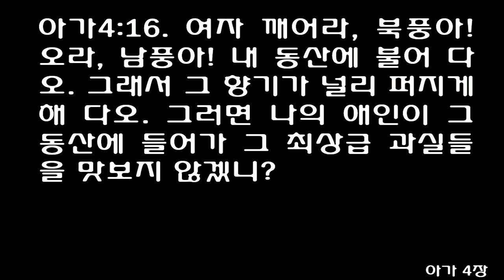아가 4장 [쉬운성경] Song of songs 4 [How beautiful is your love, my sister, my bride!] Eng.Sub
Song of Solomon 4 English Standard Version (ESV)
Solomon Admires His Bride's Beauty
He
4 Behold, you are beautiful, my love,
    behold, you are beautiful!
Your eyes are doves
    behind your veil.
Your hair is like a flock of goats
    leaping down the slopes of Gilead.
2 Your teeth are like a flock of shorn ewes
    that have come up from the washing,
all of which bear twins,
    and not one among them has lost its young.
3 Your lips are like a scarlet thread,
    and your mouth is lovely.
Your cheeks are like halves of a pomegranate
    behind your veil.
4 Your neck is like the tower of David,
    built in rows of stone;[a]
on it hang a thousand shields,
    all of them shields of warriors.
5 Your two breasts are like two fawns,
    twins of a gazelle,
    that graze among the lilies.
6 Until the day breathes
    and the shadows flee,
I will go away to the mountain of myrrh
    and the hill of frankincense.
7 You are altogether beautiful, my love;
    there is no flaw in you.
8 Come with me from Lebanon, my bride;
    come with me from Lebanon.
Depart[b] from the peak of Amana,
    from the peak of Senir and Hermon,
from the dens of lions,
    from the mountains of leopards.

9 You have captivated my heart, my sister, my bride;
    you have captivated my heart with one glance of your eyes,
    with one jewel of your necklace.
10 How beautiful is your love, my sister, my bride!
    How much better is your love than wine,
    and the fragrance of your oils than any spice!
11 Your lips drip nectar, my bride;
    honey and milk are under your tongue;
    the fragrance of your garments is like the fragrance of Lebanon.
12 A garden locked is my sister, my bride,
    a spring locked, a fountain sealed.
13 Your shoots are an orchard of pomegranates
    with all choicest fruits,
    henna with nard,
14 nard and saffron, calamus and cinnamon,
    with all trees of frankincense,
myrrh and aloes,
    with all choice spices—
15 a garden fountain, a well of living water,
    and flowing streams from Lebanon.

16 Awake, O north wind,
    and come, O south wind!
Blow upon my garden,
    let its spices flow.

Together in the Garden of Love
She
Let my beloved come to his garden,
    and eat its choicest fruits.

Footnotes:
Song of Solomon 4:4 The meaning of the Hebrew word is uncertain
Song of Solomon 4:8 Or Look
1(남자) 아, 그대는 아름다워, 정말 아름다워! 가리개 너머 그대의 두 눈은 비둘기 같고, 그대 머리는 길르앗 산에서 내려오는 염소 떼 같아.

2그대 이는 털을 깎고 목욕시킨 흰 양 떼들 같아. 각기 짝을 이뤄, 하나도 홀로 된 것이 없네.

3그대 입술은 홍색실 같아. 그대 입은 아름다워라. 가리개 너머로 보이는 그대 두 뺨은 쪼개 놓은 석류 반쪽 같아.

4그대 목은 빼어나게 아름다워서 용사들의 방패 천 개를 두려고 건축한 다윗 성 망대 같아.

5그대의 두 젖가슴은 새끼 사슴 한 쌍 같아. 백합화 꽃밭에서 풀을 뜯는 쌍둥이 노루 같아.

6산들바람이 불고, 땅거미가 지기 전, 나는 몰약 산으로, 유향 언덕으로 가리라.

7나의 사랑이여, 그대는 정말 아름다워. 그대에게는 흠 하나 없네.

8나의 신부여, 레바논에서 나와 같이 갑시다. 아마나 산 꼭대기에서, 스닐 산 정상에서, 헤르몬 산 꼭대기에서 내려오시오. 사자 굴에서, 표범들이 들끓는 산에서 내려오시오.

9나의 누이, 나의 신부여, 그대가 내 마음을 훔쳤소. 그대 눈짓 한 번에, 그대 보석 목걸이에 그만 반했소.

10나의 누이, 나의 신부여, 그대 사랑이 얼마나 달콤한지. 그대 사랑은 포도주보다 달콤하고 그대 향기는 어떤 향수보다 향기롭소.

11나의 신부여, 그대 입술에서는 송이 꿀 같은 달콤함이 흘러 나오고, 그대 혓바닥 아래에는 젖과 꿀이 있소. 그대 옷에서 풍기는 향기는 레바논의 향기 같아.

12나의 누이, 나의 신부여, 그대는 비밀의 동산이오. 그대는 덮어 놓은 우물, 울타리를 두른 샘이오.

13그대 식물은 석류들과 최상급 과실들과

14나도화와 번홍화와 창포와 계수나무와 향나무들과 몰약과 침향과 가장 귀한 향료들이오.

15그대는 동산의 샘, 생수가 솟는 우물, 레바논에서 흐르는 시내.

16(여자) 깨어라, 북풍아! 오라, 남풍아! 내 동산에 불어 다오. 그래서 그 향기가 널리 퍼지게 해 다오. 그러면 나의 애인이 그 동산에 들어가 그 최상급 과실들을 맛보지 않겠니?